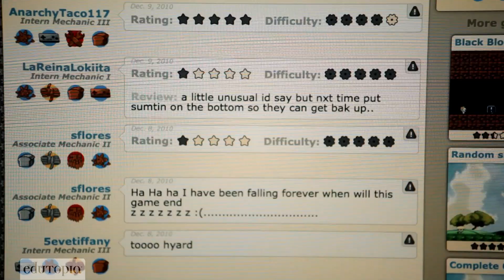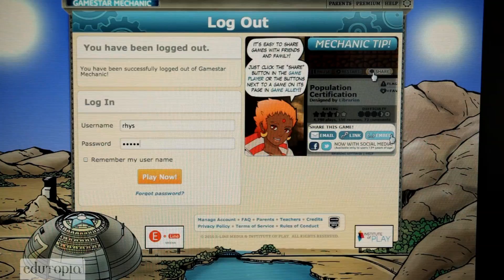Learning STEM Skills by Designing Video Games: Is School Enough?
Texas 10-year-old Rhys uses Gamestar Mechanic to program and create worlds to play in, learning valuable skills in science, technology, engineering, and math along the way.